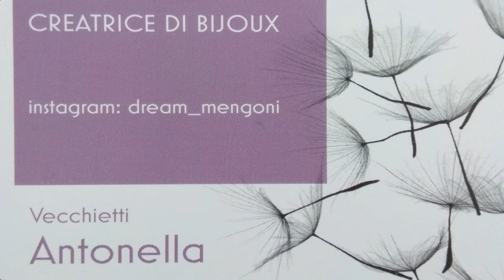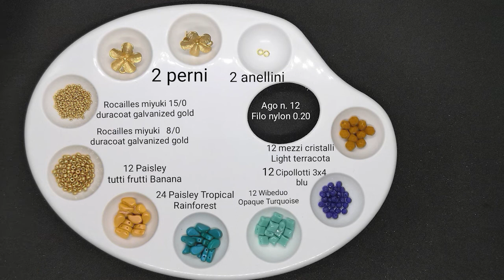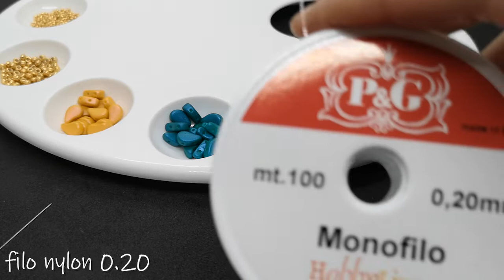Tutorial - Orecchini Hanami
Vi presento gli orecchini Hanami.

I materiali necessari:
- Rocailles Miyuki 15/0 Duracoat Galvanized Gold
- Rocailles Miyuki 8/0 Duracoat Galvanized Gold
- 12 Paisley Tutti Frutti Banana
- 24 Paisley Tropical Rainforest
- 12 Wibeduo Opaque Turquoise
- 12 Cipollotti 3x4 blu
- 12 Mezzi Cristalli Light Terracota
- 2 perni
- 2 anellini
- Ago Pony n°12
- Filo Nylon 0.20

Nel caso in cui li realizziate, mostratemi la vostra vostra versione, taggandomi sui social.
Sarei felicissima di vederla.